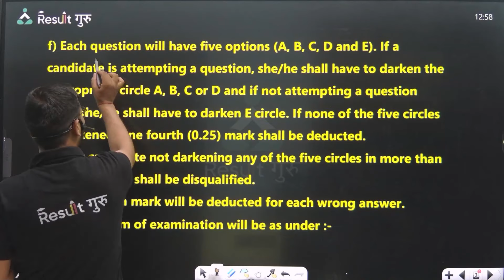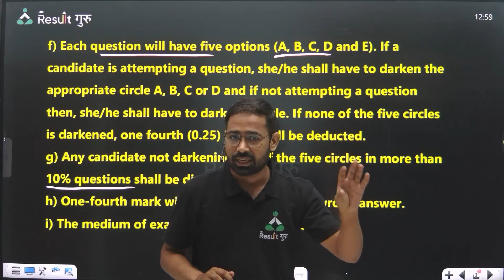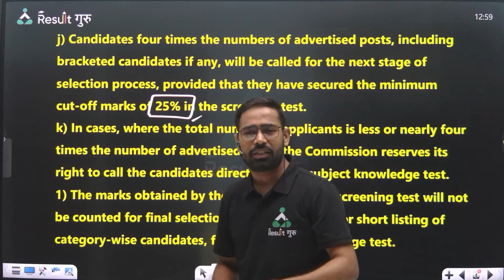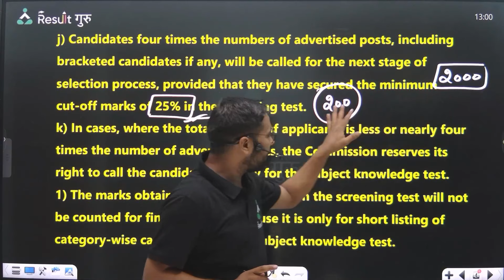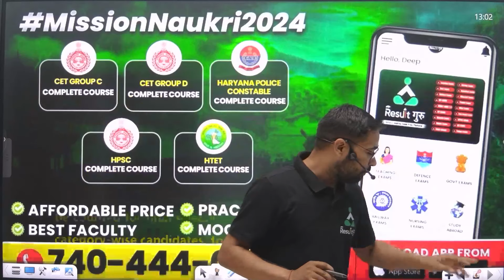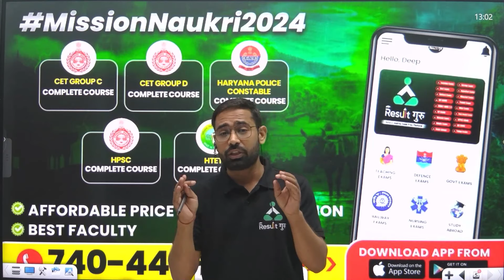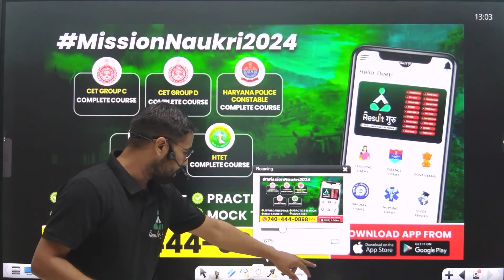HPSC PGT Screening 2024 | Haryana PGT Exam में अब Screening Test Qualify होगा या Cut Off लगेगी ?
HPSC PGT Screening 2024 | Haryana PGT Exam में अब Screening Test Qualify  होगा या Cut Off लगेगी ? Gyan Sir | Result Guru

📜Topics in This Video:
DSSSB All Teaching Exams Syllabus
HPSC PGT Screening 2024
Haryana PGT Exam में अब Screening Test Qualify  होगा या Cut Off लगेगी ? Gyan Sir
Result Guru